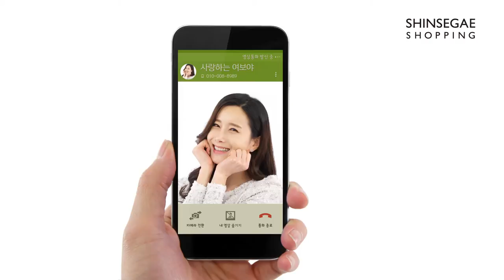[신세계TV쇼핑] 진심을 알려주는 신세계TV쇼핑 번역기! -모바일앱 선물 기획전- 30초 풀버전!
[신세계TV쇼핑] 모바일앱 런칭!
신세계TV쇼핑 앱 다운 받고 혜택 챙겨가세요~^^